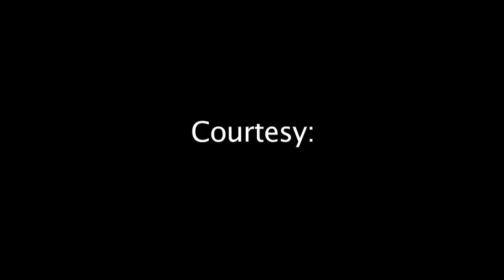ASFN 2017 SPLASH 011 - GRAND PRIZE! Who wants to go to Mazeppa Bay Hotel?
Entries close 22 December 2017 & the draw will be on 24 December 2017